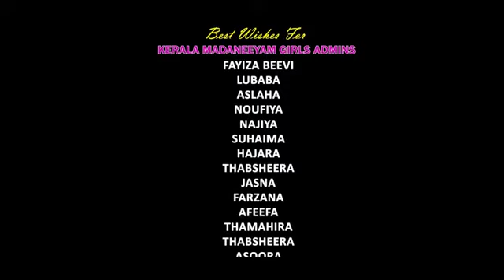Madaneeyam New Song | Rahoof Azhari Akkod | 1st Annual day| Islamic Views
@ISLAMIC VIEWS